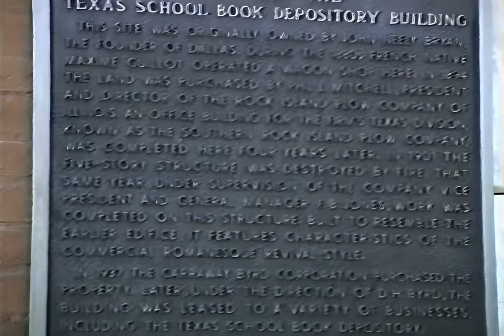History with AI: I Visited the Grassy Knoll in Dallas in 1992 | AI-Upscaled 8mm Camcorder Footage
I visited the Grassy Knoll, site of the President John F. Kennedy assassination on November 22, 1963. It's at Dealey Plaza in the West End of Dallas, Texas.

I was a newborn baby at the hospital with my mother when she heard the news and watched the news coverage on TV all day long with everyone else.

Original Video:
- 480i 29.97 FPS
- 8mm analog Canon camcorder footage

Upscaled Video:
- 960p 54.94 FPS
- Original frames pre-cleaned using Real-ESRGAN 4x+ & downsampling
- Frame size doubled using Real-ESRGAN 4x+ AI Upscaler